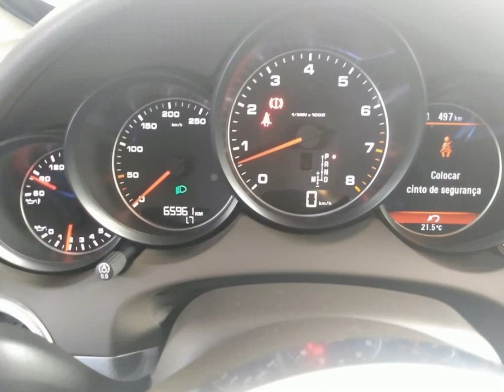PORSCHE CAYENNE - 2017 - Angatuba/SP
Porsche Cayenne 3.6 4x4  com apenas 60.000 km, blindagem BSS ,vidros AGP,com air bag, abs,bancos em c  ,teto solar , Freios ABS, Air Bags Motorista/Passageiros e Colunas Centrais, Direção Elétrica, Ar Condicionado, Vidros/Travas e Retrovisores Elétricos, Computador de Bordo, Trava Elétrica Central, Bancos em Couro com Regulagens Elétricas, com Tela e Sistema Integrado e Comandos de Acesso Rápido no Console Central, Bluetooth, Volante com Regulagem de Altura, Faróis com Regulagem Interna e Controle Automático, Ignição por Controle Remoto, Acionamento do Porta Malas por Controle Remoto, Rodas de Liga Leve e Desembaçador do Vidro Traseiro. Veículo realizado vistoria cautelar, excelente procedência e Garantia.
A Multicar reserva-se ao direito de corrigir possíveis erros gráficos ou de Digitação.
Multicar Junto com Você!

Dados do Veículo
Veículo: PORSCHE / CAYENNE 3.6 4X4 V6 24V
Ano: 2017/2017
Combustível: GASOLINA
Portas: 4 PORTAS
Câmbio: Automático
Cor: PRETA
KM: 60.000

✅ Air Bag
✅ Alarme
✅ Ar Condicionado
✅ Ar Quente
✅ Desembaçador Traseiro
✅ Direção Hidráulica
✅ Encosto de Cabeça Traseiro
✅ Farol Xenônio
✅ Freio ABS
✅ GPS
✅ Tração 4x4
✅ Travas Elétricas
✅ Vidros Elétricos
✅ Limpador Traseiro
✅ Air Bag Lateral
✅ Kit Multimídia
✅ Trio Elétrico
✅ Piloto Automático
✅ Entrada Auxiliar
✅ Faróis de Neblina Traseiros
✅ Break Light
✅ Sensor de Luz
✅ Porta Copos
✅ Trava Elétrica Central
✅ Bancos Elétricos
✅ Faróis com Regulagem Interna
✅ Alarme de Luzes Acesas
✅ Camêra de Ré
✅ Ar Digital
✅ Fechamento Aut. dos Vidros
✅ Para-Choque Dianteiro com Friso na Cor do Veículo
✅ Insulfilm
✅ Painel Digital
✅ Pintura Metálica
✅ Protetor de Cárter
✅ Relógio Digital